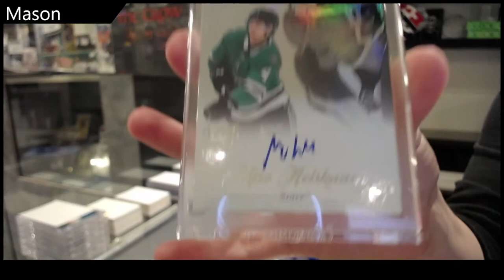MasonGould's 20-21 Upper Deck Clear Cut Hockey 3 Box Break